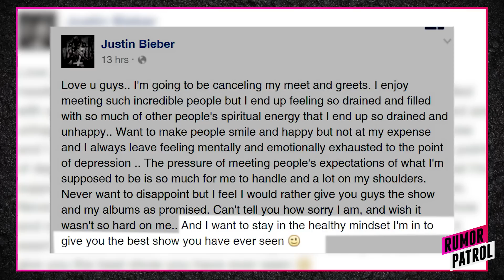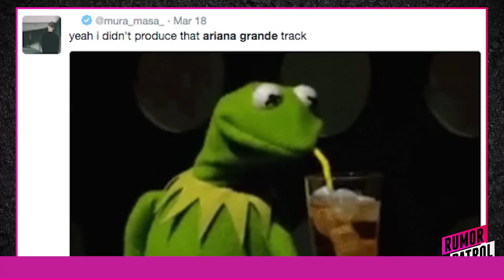Justin Bieber Cancels Tour For Selena Gomez? Ariana Grande SUED For Copying Song? (RUMOR PATROL)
Did Justin Bieber cancel his tour for Selena Gomez? Did Ariana Grande steal her latest single "Be Alright"? All this & more on Rumor Patrol.